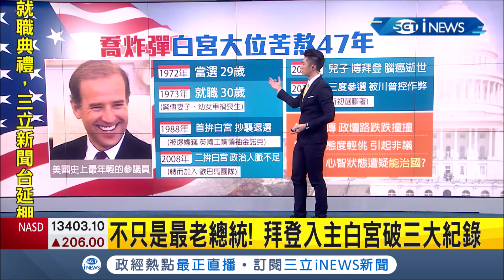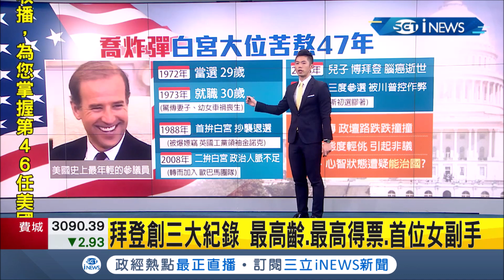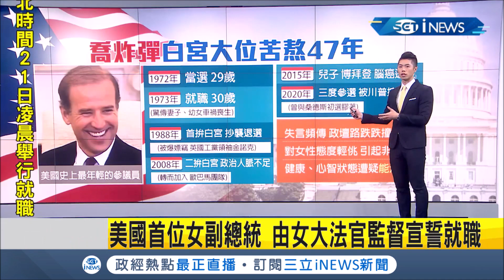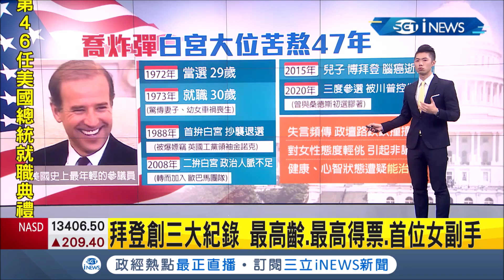iNEWS最新 不只是最老總統！拜登打破三大紀錄入主白宮 女神Lady gaga國會山莊獻唱美國國歌│主播 鄧崴│【國際局勢。先知道】20210121│三立iNEWS